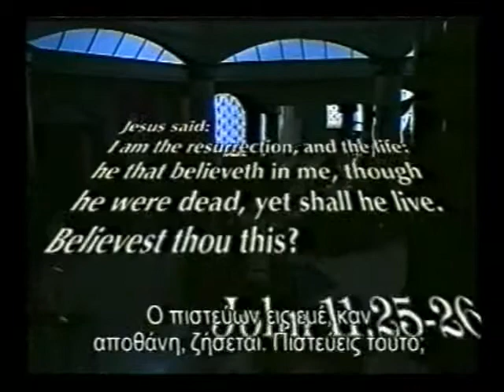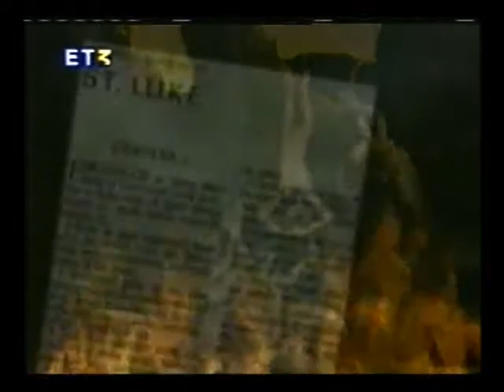5. επιθανάτειες εμπειρίες / experiences a step away from death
Εδώ λοιπόν θα δείτε ένα ντοκυμαντέρ με εμπειρίες ανθρώπων που βρέθηκαν ένα βήμα πριν από τον θάνατο... τι είδαν, τι ένιωσαν και πως επανήλθαν ... δείτε!!!
Here you will be able to see many experiences from people who were a step away from death.. what they saw, what they felt and how they returned back to life... Watch!!!